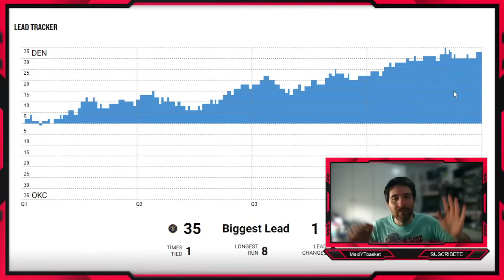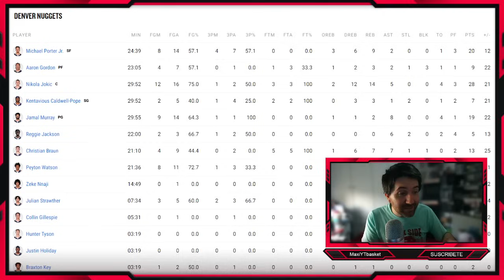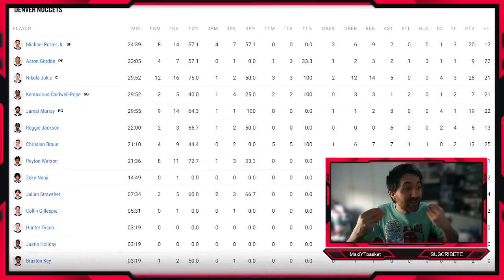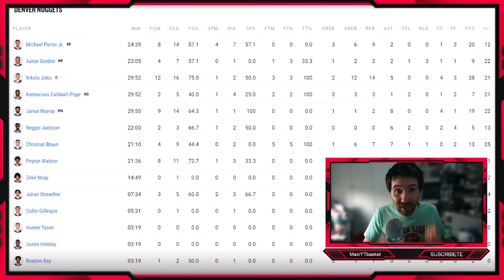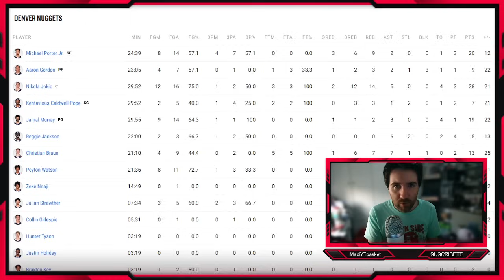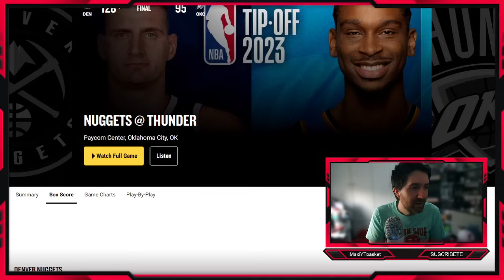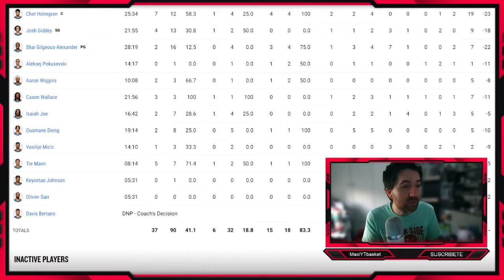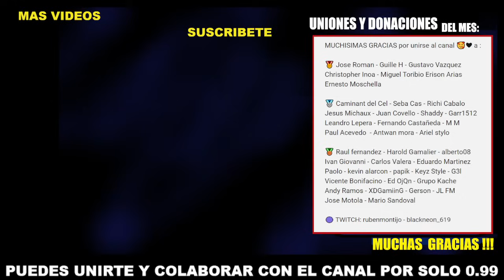Denver Nuggets APLASTAN 🚨💣 SON IMPARABLES💥 Jokic 🤯 Murray 🔥 Strawther 😍 Shai y OKC ❌ ULTIMA HORA NBA